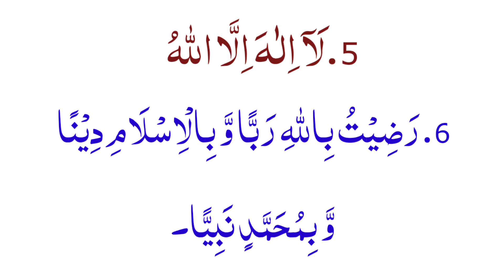Jummarat ka Din Ya 6 Kalmat padhen Allah Razi Ho Jay Ga | Best Kalmat